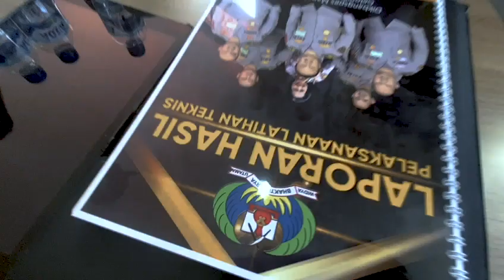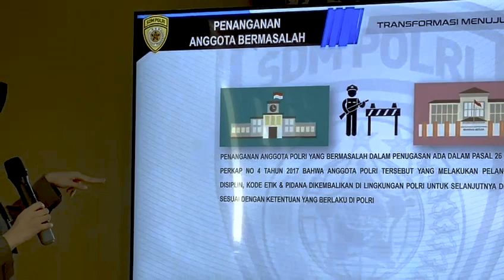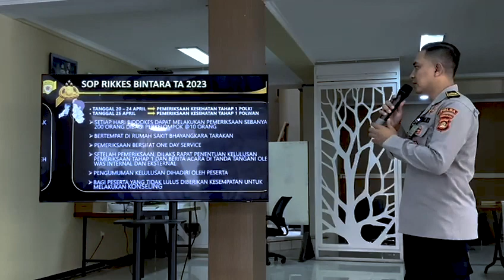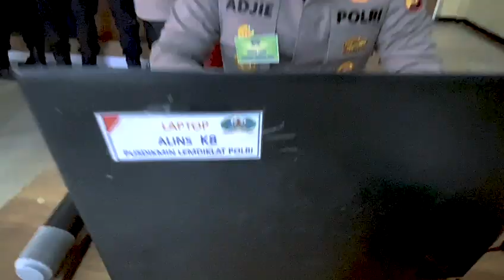Latihan Teknis di hari kamis dengan akhir yang manis